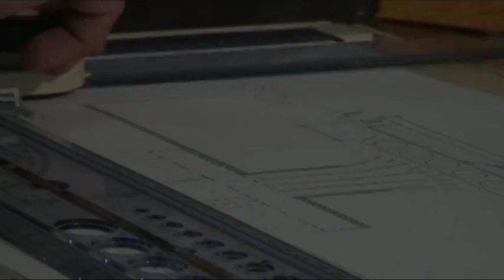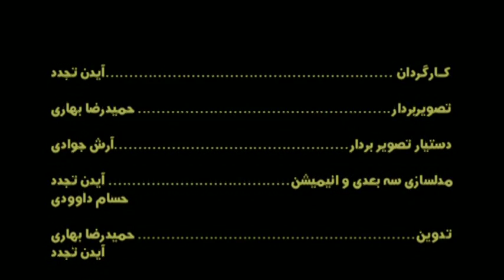Sazian-Animation.VOB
Khatam Belt Way in Oroumieh in the Near Future.
Directed By Aydin Tajaddod 2007